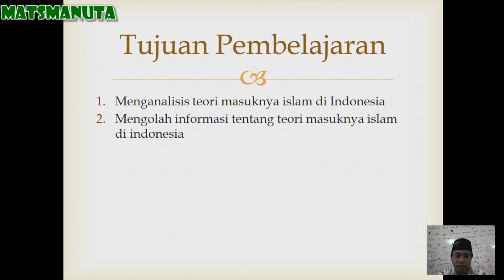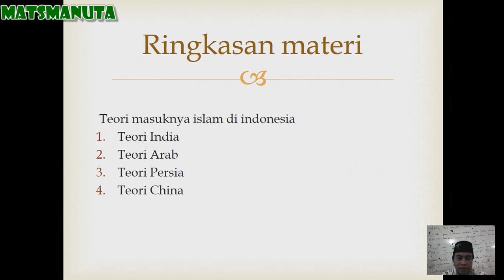Pembelajaran Daring Mata Pelajaran SKI Kelas IX (Sembilan) Pertemuan Ke-3